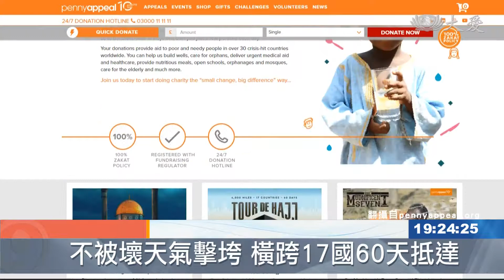騎單車橫跨6437公里 250萬人湧麥加朝覲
伊斯蘭教五功之一的朝覲，今年是從8月9號到13號，吸引了全球超過250萬穆斯林，湧入聖地麥加。而在這250萬朝聖者當中，有兩群人的旅程，尤其具有特殊意義，一群是來自英國的穆斯林，為了體驗古時候騎馬或騎駱駝朝覲的辛苦，也為了替偏鄉的穆斯林募款，蓋基礎設施，騎單車花了60天，跋涉6400多公里，才來到麥加。另一群人則是今年3月，紐西蘭清真寺槍擊案中的受害者和家屬，由沙烏地阿拉伯國王為他們負擔朝覲的一切費用，希望藉由宗教的力量，撫慰傷痛 安定人心。